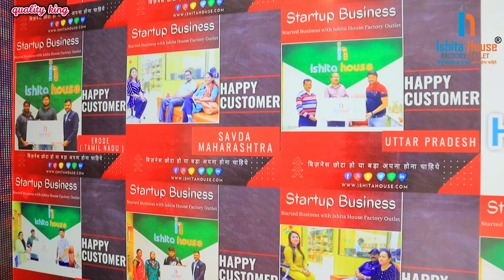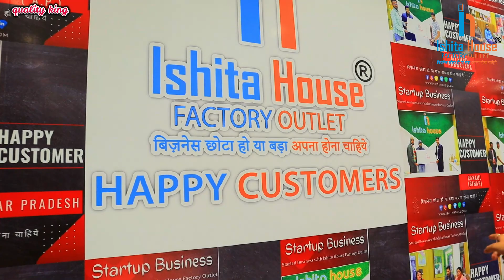Kapda Wholesaler \ Kapda Factory Surat \ Real Manufacturing Unit \ Surat Wholesale Market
saree wholesaler
saree factory
saree
saree wholesale market surat
organza saree
banarasi saree
silk saree
black saree
cotton saree
designer saree
kanjivaram saree
chiffon saree
paithani saree
saree blouse designs
designer blouse
meesho saree
sarees online
half saree
bandhani saree
readymade saree
net saree
georgette saree
red saree
banarasi silk saree
patola
fancy saree
white saree
sequence saree
pattu sarees
saree collection
yellow saree
nauvari saree
sambalpuri saree
lehenga saree
flipkart saree
silk saree blouse designs
plain saree
patola saree
soft silk sarees
bengali saree
satin saree
new saree design 2022
simple saree
saree for farewell
green saree
meesho online shopping saree
sequin saree
jamdani saree
latest saree design
suta sarees
kanjivaram silk saree
pink saree
velvet saree
wedding saree
hot saree
amazon saree
saree shop near me
saree blouse
sambalpuri
blue saree
saree blouse designs 2022
meesho saree party wear
new saree
cotton silk saree
handloom saree
pattu saree blouse designs
saree dress
kalamkari sarees
meesho sarees below 500
chikankari saree
bridal saree
myntra saree
leheriya saree
sadi ki design
indian wedding saree
new design saree
latest saree
wine colour saree
saree style
saree draping
sabyasachi saree
linen sarees
sadi ka design
meesho sarees below 300
golden saree
khan saree
brasso saree
set saree
organza silk saree
black saree look
latest sarees with price
purple saree
koskii saree
soft silk sarees online
prashanti silks
dresses wholesale market
lehenga wholesale market
dupatta wholesaler
blouse wholesaler
gown wholesaler
kurti
dresses
lehenga
wedding dresses
dresses for women
formal dresses
white dress
black dress
summer dresses
cocktail dresses
maxi dress
midi dress
abaya
gown
sundress
red dress
one piece dress
bodycon dress
plus size dresses
sharara dress
outfits
sharara suit
sequin dress
frock
pink dress
lehenga choli
flower girl dresses
skims dress
party dresses
babydoll
blazer dress
zara dresses
long sleeve dress
bridal lehenga
little black dress
sweater dress
corset dress
green dress
kaftan dress
satin dress
chikankari kurti
lehenga for women
shirt dress
kurti for women
anarkali dress
evening dresses
business casual women
wrap dress
gown for women
night dress
new look dresses
party wear dress
lehenga designs
slip dress
party wear saree
mini dress
denim dress
ethnic wear
dresscode
anarkali suit
jumper dress
ready to wear saree
long dress
floral dress
a line dress
emerald green dress
lehenga blouse design
bridal shops near me
western dress
crop top lehenga
traditional dress
velvet dress
birthday dress
sexy dress
gown dress
occasion dresses
purple dress
caftan
yellow dress
gold dress
evening gowns
formal dress for women
frock suit
cheongsam
night dress for women
dress up
black dress for women
white dress for women
silk dress
forever new dresses
punjabi suit
summer dresses for women
t shirt dress
black midi dress
ball gown
semi formal dresses
pakistani suits
christmas party dress
ghagra choli
royal blue dress
sundresses
christmas dress
party dresses for women
plus size wedding dresses
black wedding dresses
babydoll dress
meesho online shopping dresses
casual dress
plus size formal dresses
long frock
linen dress
hanfu
maxi dress for women
party wear dress for women
boho wedding dress
sun dress
birthday dress for women
white midi dress
skater dress
boho dresses
frock for women
pinafore dress
baby dress
backless dress
bridal
off shoulder dress
indo western dress
crochet dress
orange dress
tulle dress
urbanic dresses
bridal dresses
one shoulder dress
long sleeve maxi dress
dress shops near me
beach dress
chaniya choli
summer clothes
black mini dress
sabyasachi lehenga
white mini dress
white maxi dress
summer dresses 2022
aesthetic outfits
retro outfit
navy blue dress
black maxi dress
ladies dress
long dresses for women
hot pink dress
shift dress
smart casual women
girls clothes
euphoria outfits
meesho kurti
one piece dress for women
halter neck dress
wedding dresses near me
teuta matoshi
nighty dress
polka dot dress
black cocktail dress
lehenga dress
sparkly dress
baby shower dresses
fancy dress shop near me
midi dress for women
ruched dress
princess dress
mommy and me outfits
cute dresses
beach wedding dresses
wedding gown
ethnic wear for women
kimono dress
dress stores near me
peplum dress
dresses near me
bridal shower dress
strawberry dress
leather dress
lace dress
cut out dress
punjabi dress
long sleeve wedding dresses
brown dress
engagement dress
formal dresses near me
long sleeve midi dress
sheath dress
simple wedding dresses